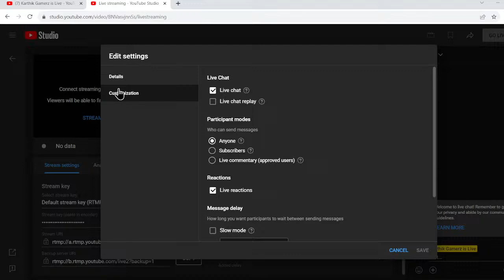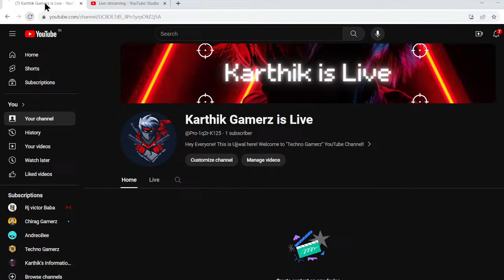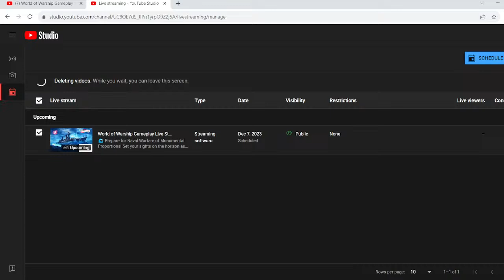World of Tanks Gameplay Live Steam #1 [Karthik s' Gaming]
Welcome to the frontlines of virtual warfare as we dive into the heart-pounding action of World of Tanks! Join us for a thrilling live stream where steel behemoths clash on the battlefield in a high-stakes showdown.

In this adrenaline-fueled gaming session, we're taking you on a journey through the immersive universe of World of Tanks. Strap in as we showcase the pulse-pounding gameplay, the strategic depth, and the sheer excitement of tank warfare in real-time.

Watch as expert commanders take control of their mighty war machines, each with its own unique strengths and weaknesses. Witness them outmaneuver their foes, unleash devastating firepower, and employ cunning tactics to secure victory. Whether you're a seasoned tanker or a newcomer to the game, this live stream offers an opportunity to learn, strategize, and appreciate the art of armored warfare.

Our skilled players will guide you through the intricacies of World of Tanks, explaining the mechanics, tank classes, and the importance of teamwork. Learn the art of concealment, the significance of map awareness, and the thrill of delivering a perfectly aimed shot.

But it's not just about the gameplay; it's about the community. Engage with fellow viewers from around the world in the live chat, sharing tips, tactics, and banter as the battle unfolds. Ask questions, make friends, and immerse yourself in the camaraderie of the World of Tanks community.

Witness epic clashes in various environments, from the desolate sands of North Africa to the frozen tundras of Russia. Each battle is a unique challenge, and every decision can turn the tide of war. Get ready for the unexpected, as no two battles are the same.

World of Tanks is not just a game; it's a strategic spectacle, and this live stream is your front-row seat. So, grab your popcorn, get comfortable, and prepare for a gaming experience like no other. Join us for the World of Tanks Gameplay Live Stream, and let's roll out to victory together!